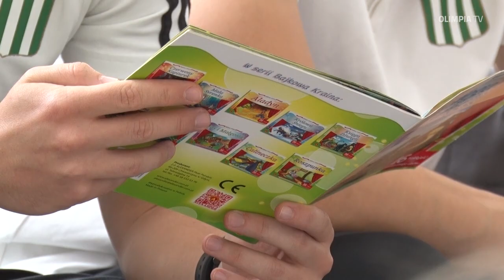Piłkarze Olimpii z wizytą w Centrum Pomocy Dziecku i Poradnictwa Rodzinnego